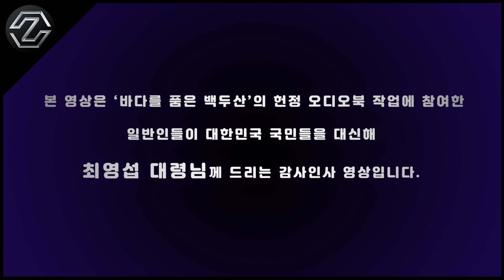최영섭 대령님께 바치는 감사인사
본 영상은 대한해협해전의 영웅 최영섭 대령님의 자서전 '바다를 품은 백두산' 오디오북 작업에 목소리를 헌정한 분들이 최영섭 대령님께 보내는 감사인사 영상입니다.

이 시대의 마지막 영웅에게 바치는 이 분들의 목소리는 한결 같습니다.
감사합니다.
존경합니다.
사랑합니다.
그리고,
영원히 기억하겠습니다.

기억하기 위해,
잊지 않기 위해 많은 공유와 관심을 부탁드립니다.

자발적 구독료
IBK기업 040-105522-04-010 (주)작당들